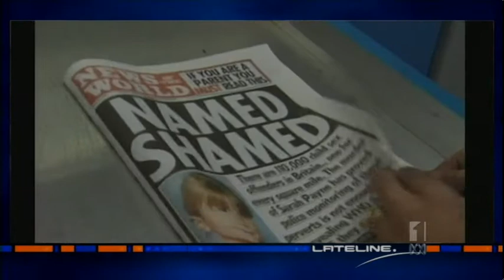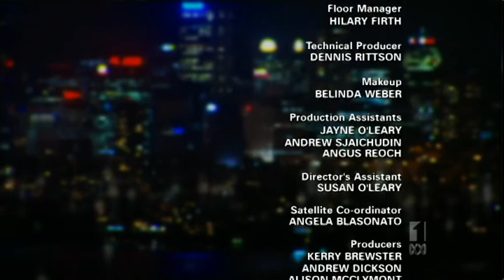Lateline with Steve Cannane (29 July 2011)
Steve Cannane presents Lateline for Friday night, 29th July 2011. This video contains the opener, closer, and other parts of the program.